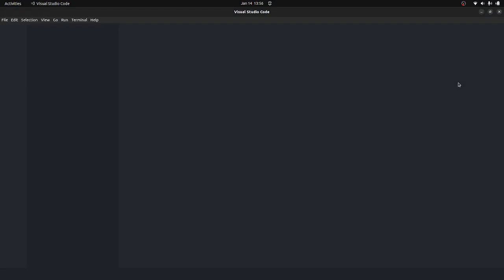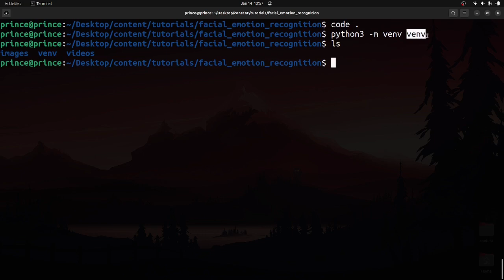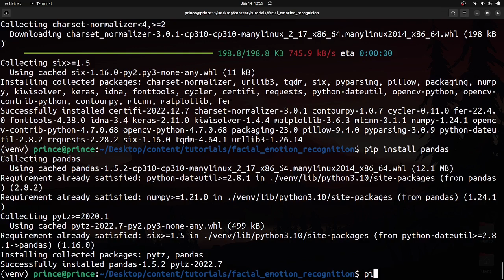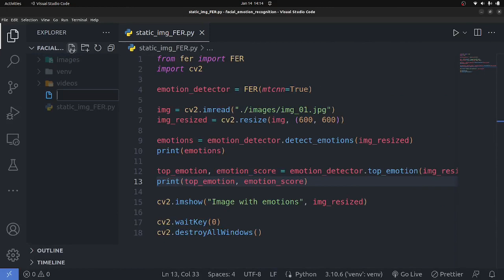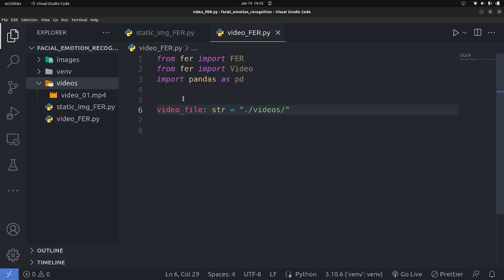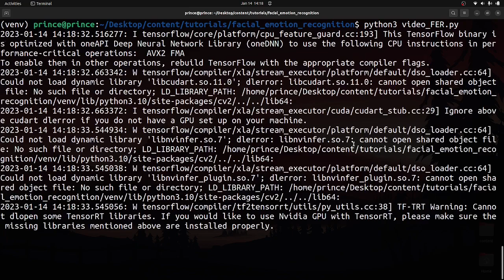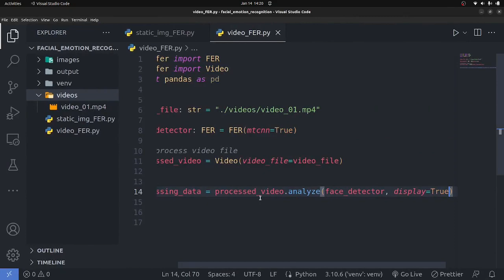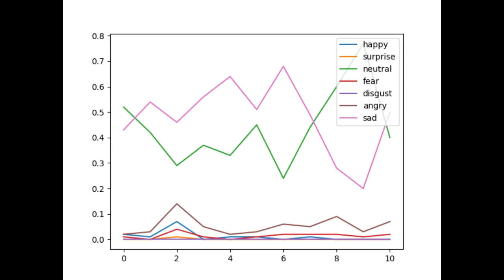Emotion Detection using Python | From Images and Videos | FER Libarry Python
How to detect emotions from images and videos in Python few lines of python code.

In this video, we'll show you how to use Python to detect facial emotion recognition and emotion detection using various techniques. We'll also discuss how to use Python to analyze and interpret the detected emotions.

In this video, I'm going to teach you how to use facial emotion recognition with python to detect emotiions.

This is a powerful skill that can be used for a variety of purposes, like detecting emotion in videos or photos, or recognizing emotions in other people. By the end of this video, you'll be able to do emotion analysis with python and detect emotions in photos and videos!

Python tutorial - Python full course for beginners - Go from Zero to Hero with Python (includes machine learning, game development and web development projects).